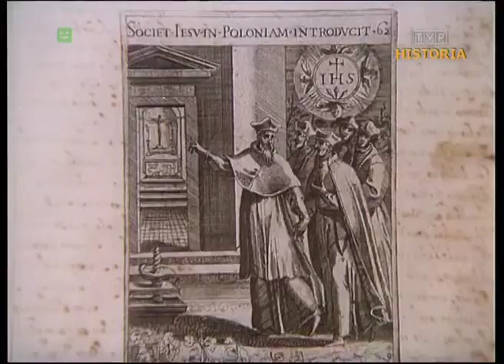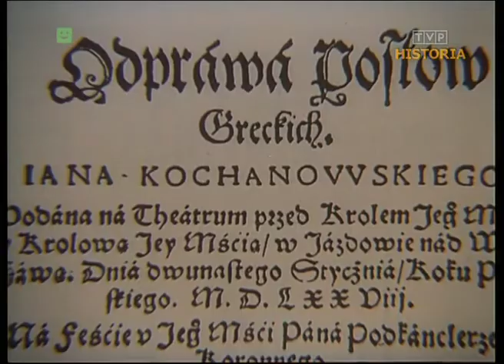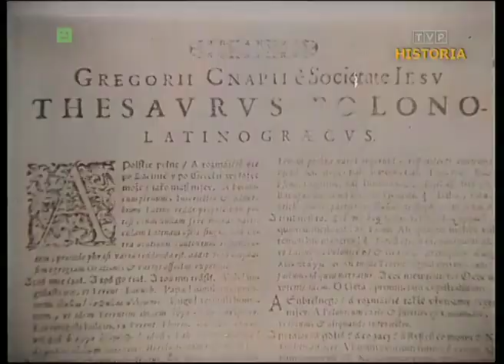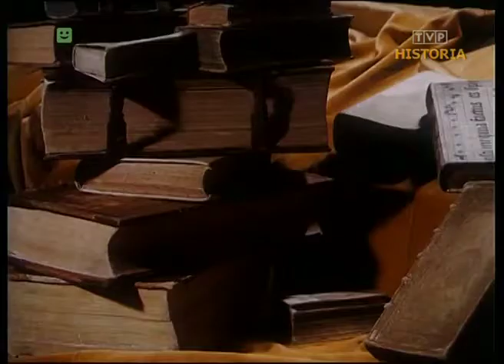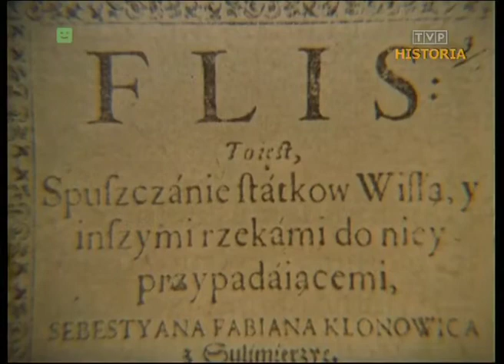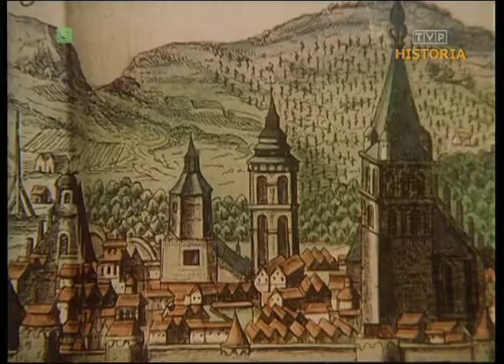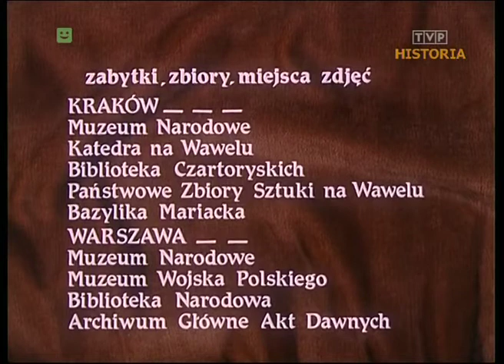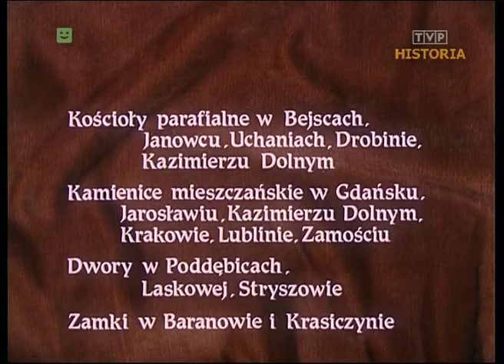Dzieje kultury polskiej 10 Między złotym a srebrnym wiekiem